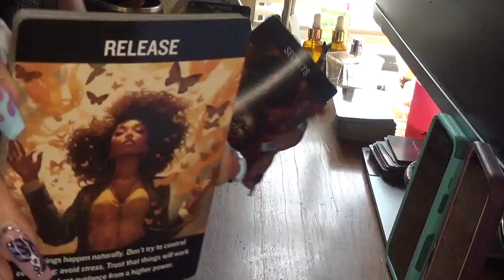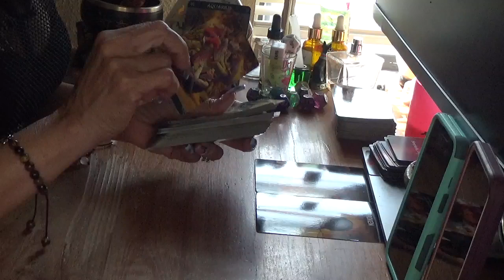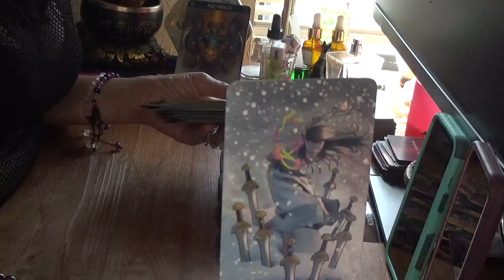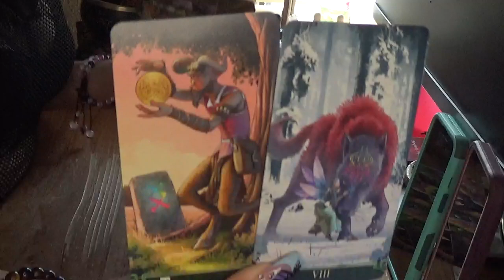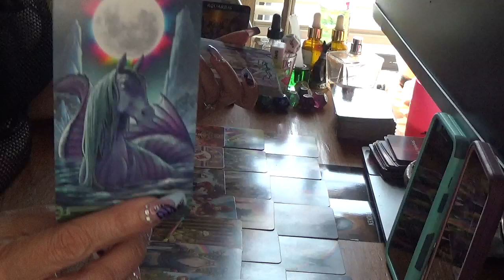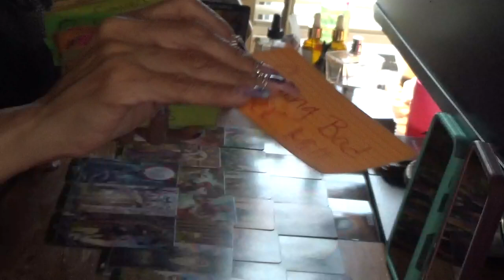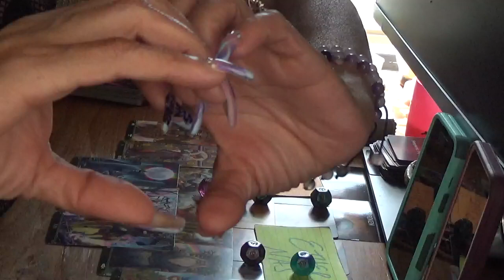Aquarius This Person Says U Got It & U The Only 1 That I Wanna Make Luv 2